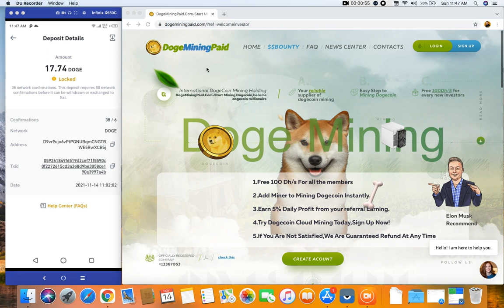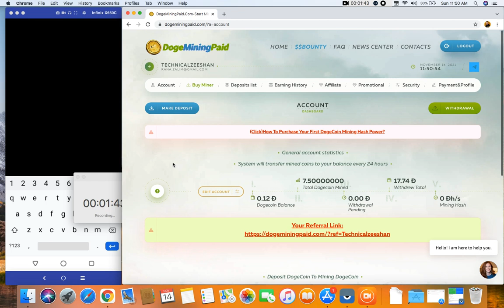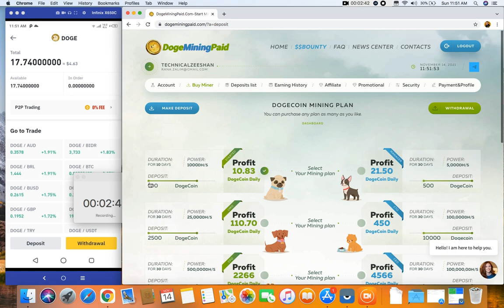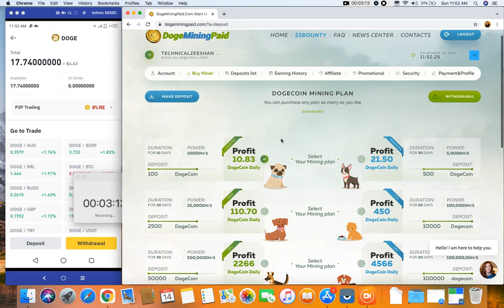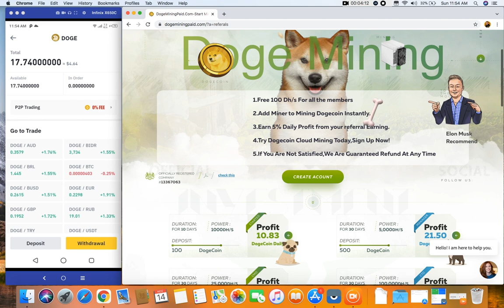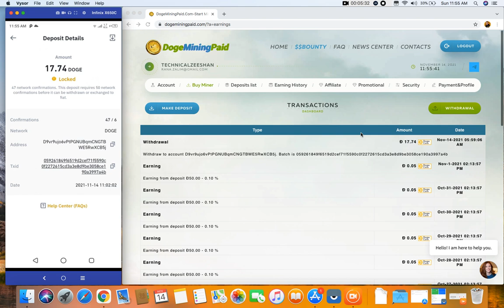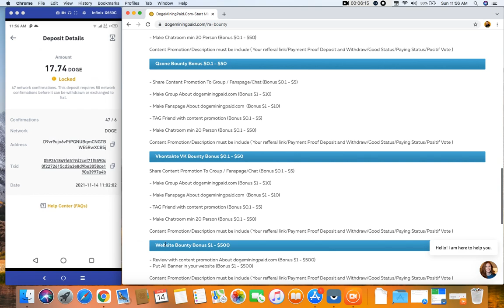Free Doge Mining Website 2021 || 17 Doge Earn Daily Without Investment || 17 Doge Live Payment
Search In telegram.

◉  ▬▬▬: Technical Zeeshan :▬▬▬

Video Cover.